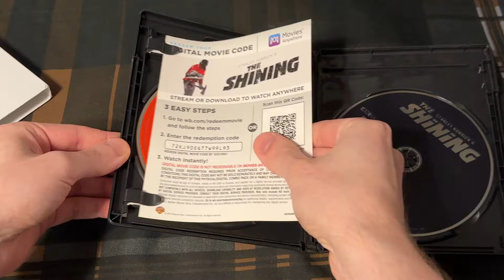The Shining 4K Ultra HD Overview